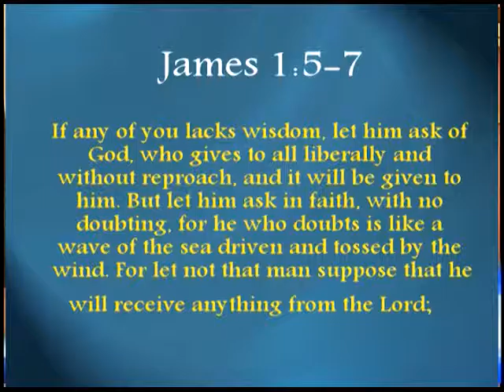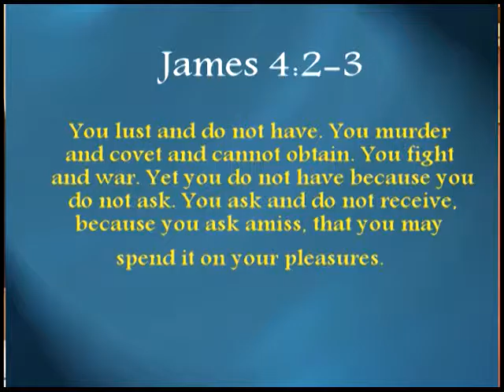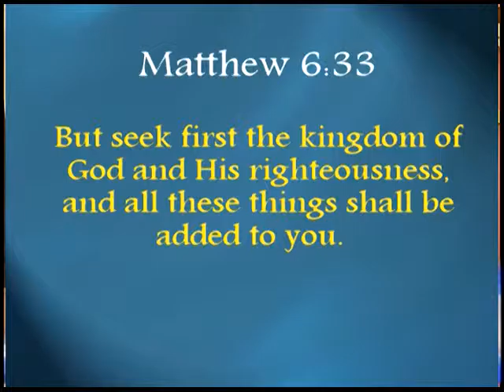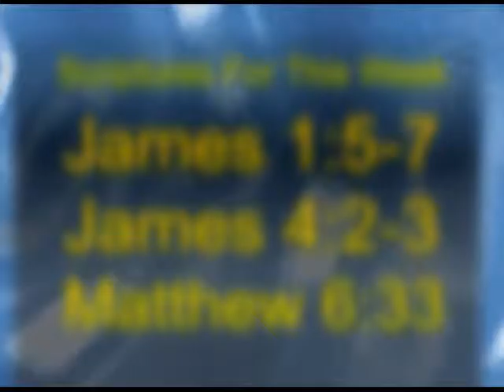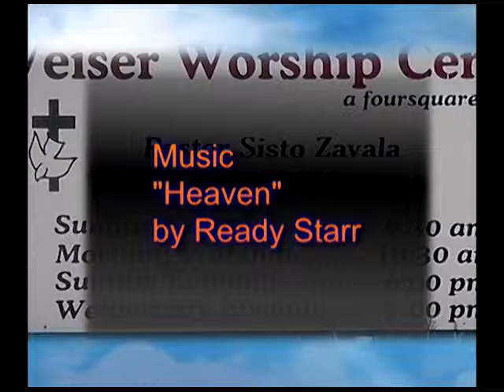Drawing Near to God part 3 of 4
Pastor Sisto and Ron bring out some truths in the word of God that will help you to draw closer to God experiencing more of Him in your life.